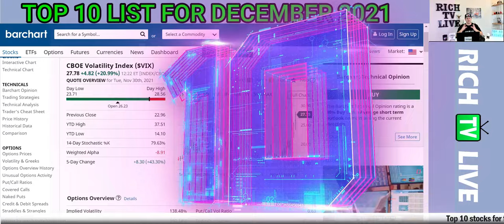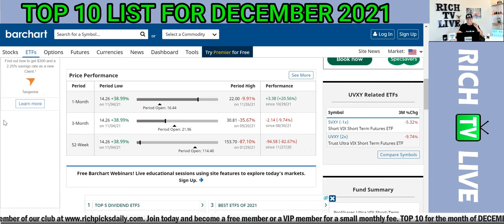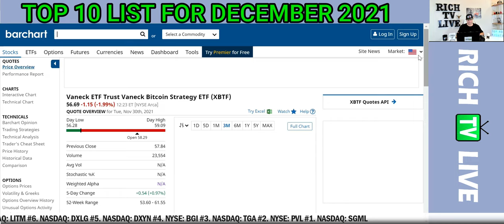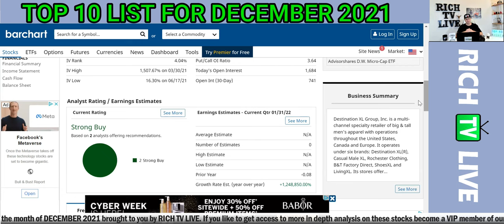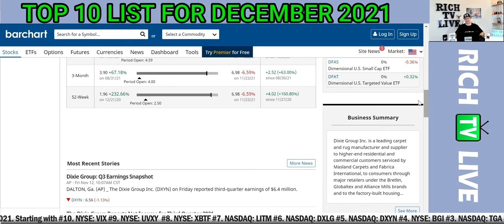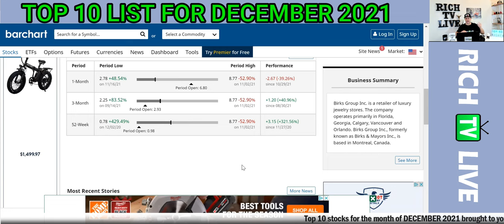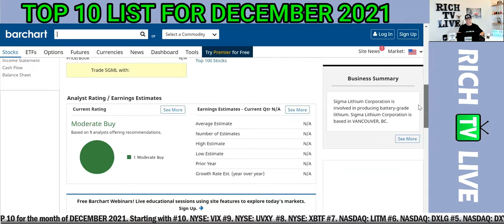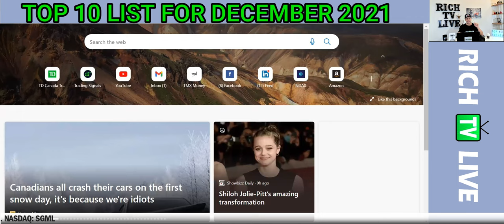Top 10 Stocks for December 2021 📈 RICH TV LIVE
Top 10 Stocks for December 2021 📈 RICH TV LIVE - December 1, 2021 - These 10 Stocks for December all have a lot of potential to be big winners 🏆. Do you have a stock pick that you think should be in my top 10? If so please comment on the video and share your top 10 picks for December 2021 and if I like your picks I will give you a shout out in my next Top 10 video 📹